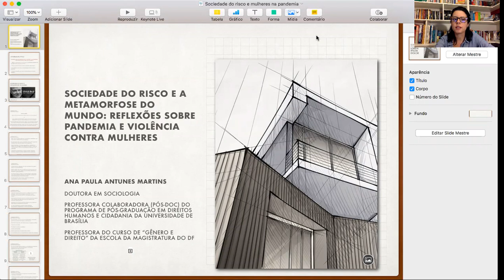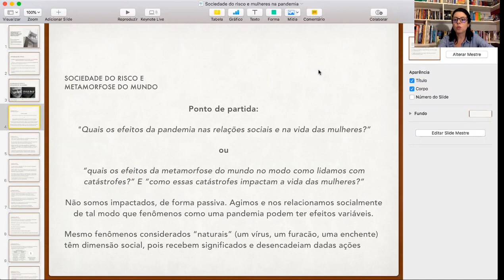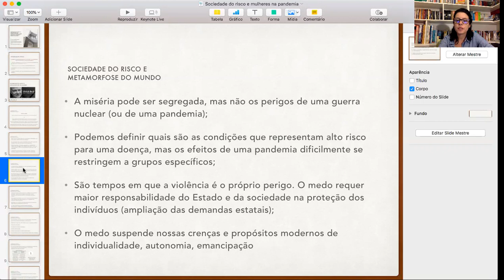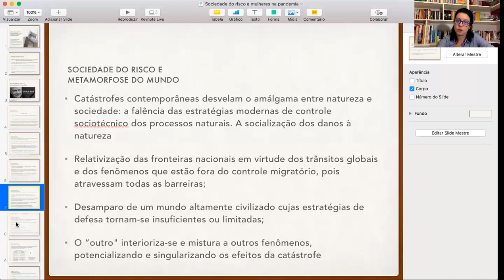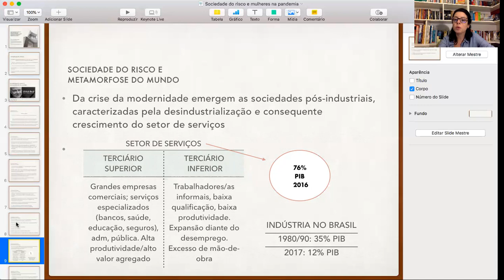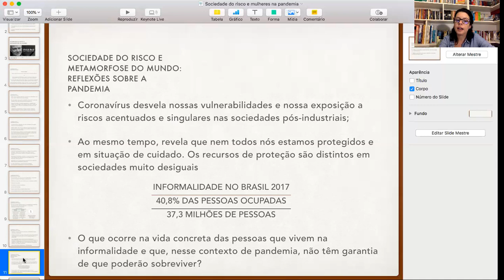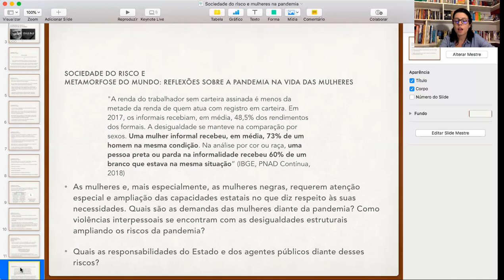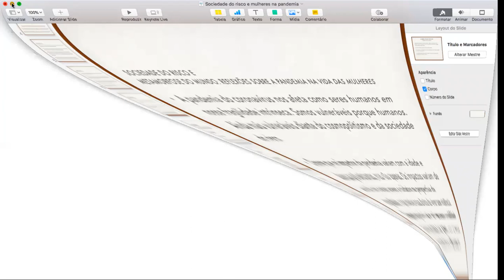Violência Doméstica em Tempos de Pandemia - Sociedade do Risco,Pandemia e Mulheres Ana P. A. Martins